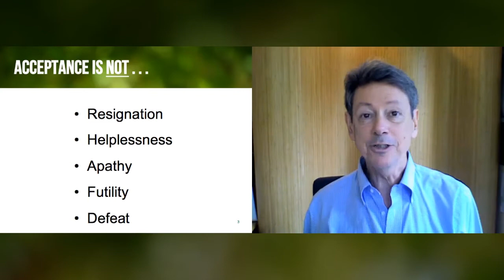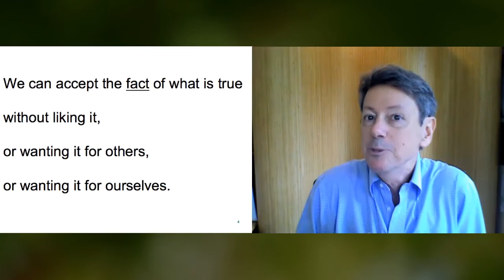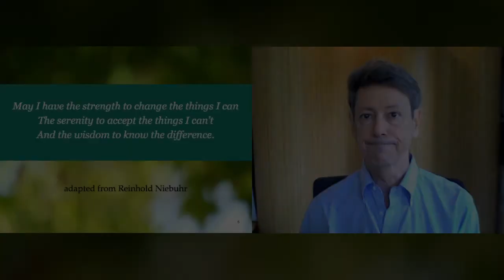Rick Hanson on Acceptance (Part 1)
This is an excerpt from Rick Hanson's talk on Acceptance, a part of the Foundations of Well-Being program.

to find out more!